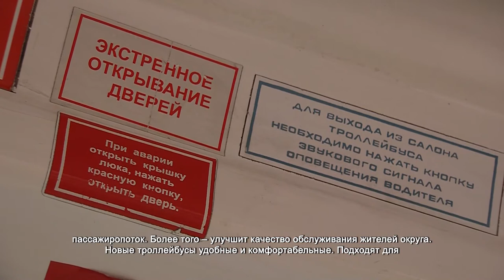В Химках выйдут на линию 17 троллейбусов из столицы. 08.09.2021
Первая обкатка. На линию вышел новый троллейбус, поступивший в округ из Москвы. Этот и еще 16 машин скоро будут колесить по маршрутам № «1», «202» и «203».  Перед запуском на линию специалисты предприятия «Химкиэлектротранс» провели большую работу.